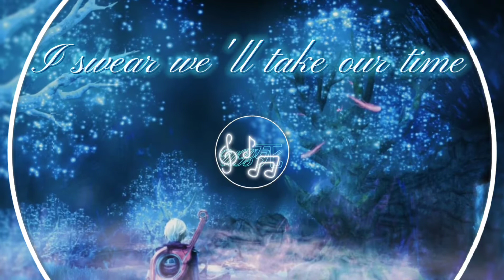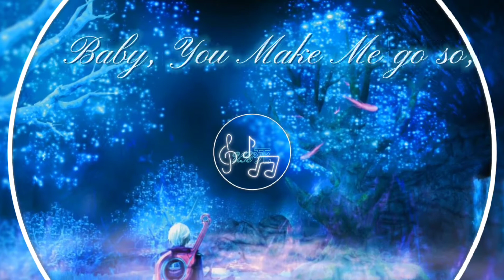Nightcore ~ High × Oryl